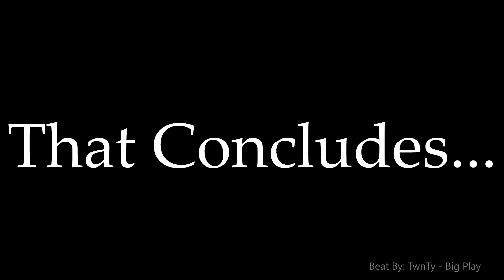Raiders vs Broncos Tailgate